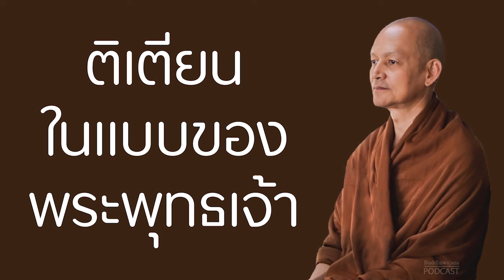ติเตียนในแบบของพระพุทธเจ้า